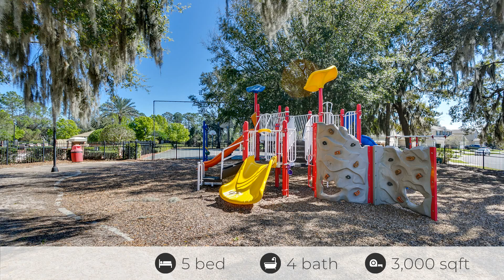849 Candlebark Dr., Jacksonville, FL